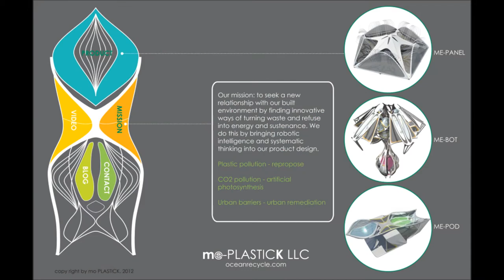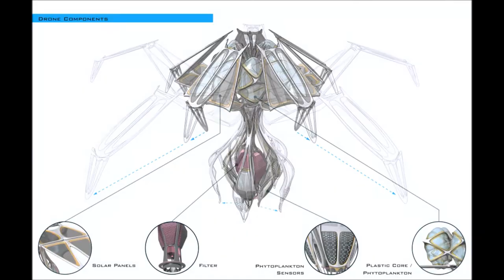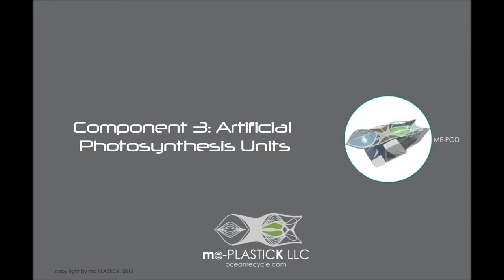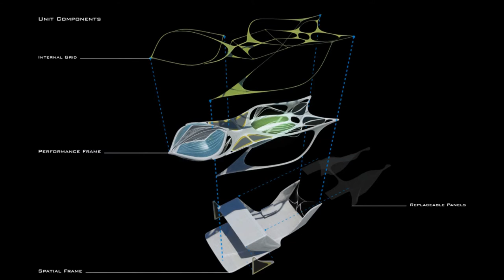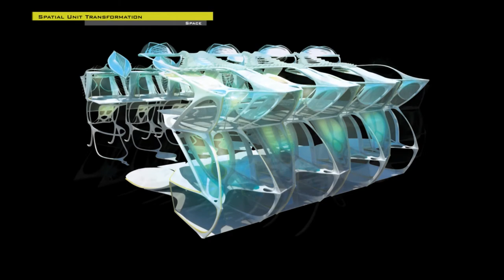PennDesign 704 Winka Studio 2012 Spring Final Persentation By Mo And Eric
This research studio starts was broken into two parts: 1) study and design an emergent robotic ecology to collect plastic in the Great Pacific Garbage Patch and 2) use this research to theorize what an ermergent robotic ecology could mean for architecture. We based our research around artificial photosynthesis - a process by which CO2, water, and sunlight could be turned into hydrogen fuel - and we developed spatial units that use both natural and human-produced CO2 emissions as a power source. Using a building site in Berlin that had ample water and sunlight but was also threshold between four distinct urban conditions we developed an urban gesture that tied together these disjointed elements and provided a backbone for us to explore the spatial arraignment of our components(animation

Mo Zheng & Eric Craig